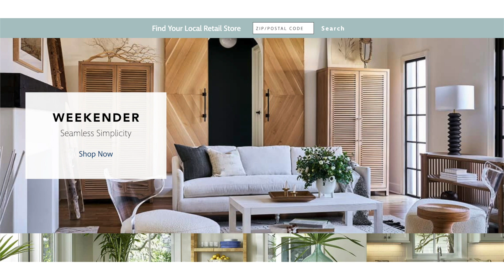Time to Make a Move?